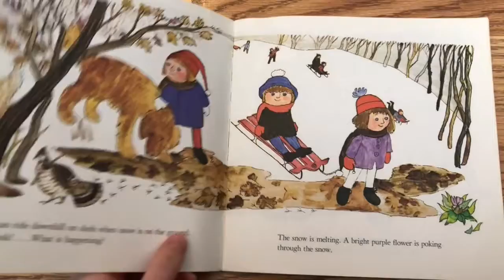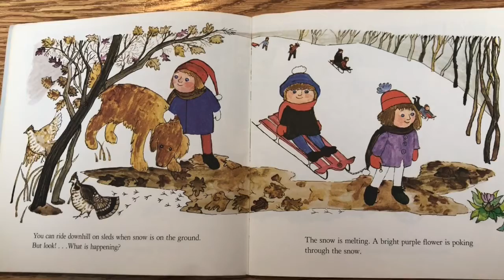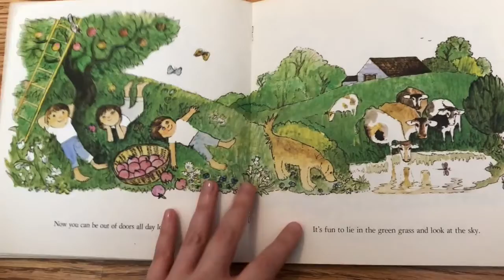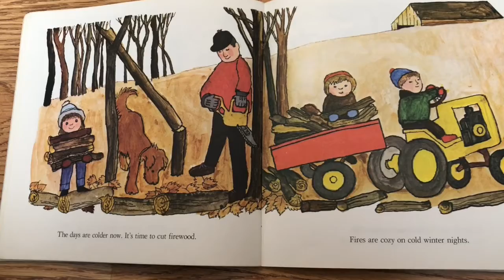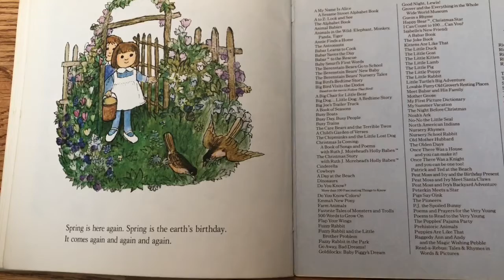Connect A Classroom | Mrs. S.Ulrich Episode #1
Our friends from Wabtec join us for Connect A Classroom. Every month we connect our PreK - 1st grade students with an employee from our corporate partner Wabtec. Classroom partners bring a new activity in each video. We learn new things, do experiments, and read alouds just to name a few.